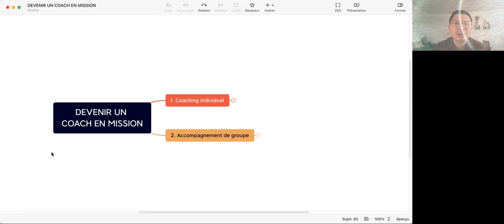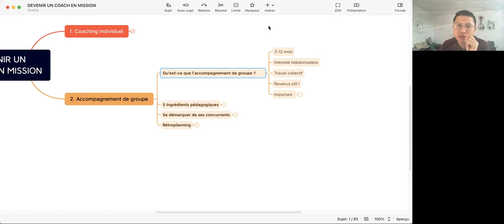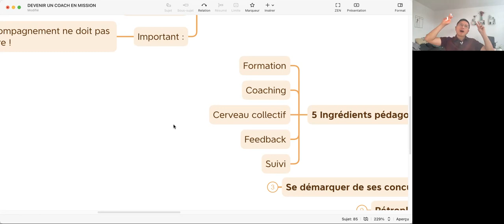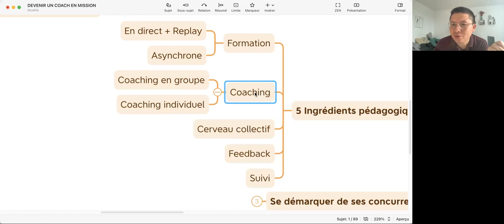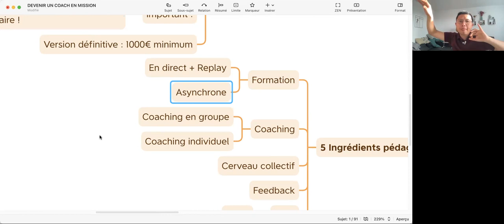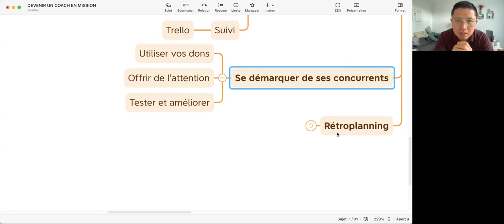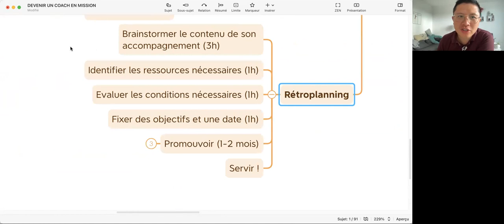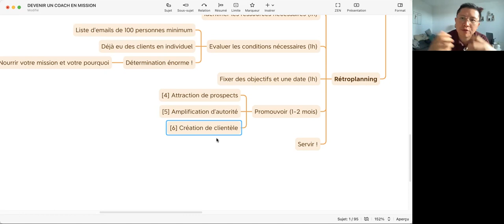Comment Créer un Programme de Coaching de Groupe (2/6)